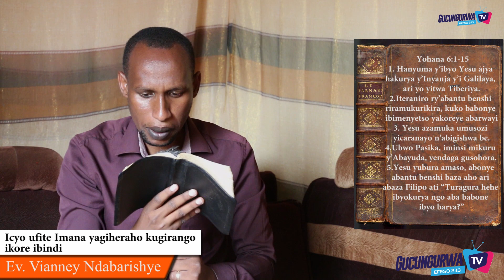Buryango icyo ufite cyose Imana yagiheraho ikakugirira neza/kurikira Evangelist Vianney Ndabarishye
Yohana 6:1-15;.       2abami 4:1-6